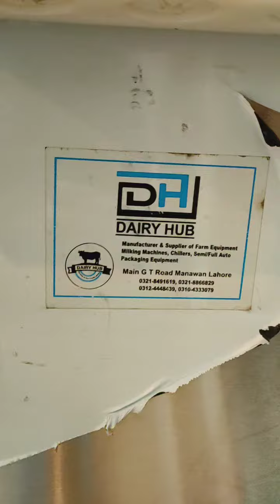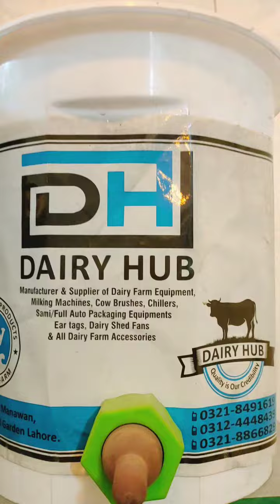modren dairy /control dairy shed equipment 03218491619